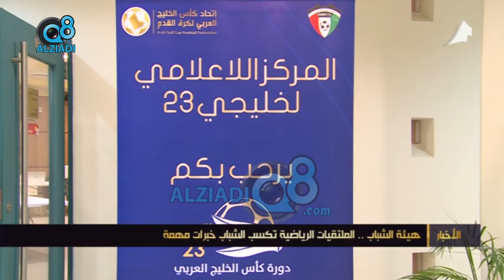هيئة الشباب .. كل الدعم للمتطوعين في بطولة خليجي 23